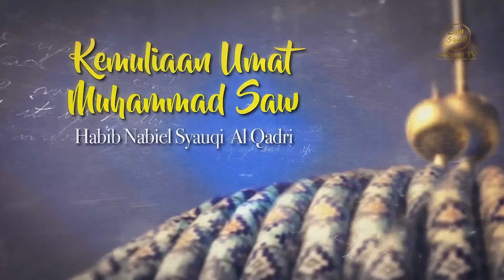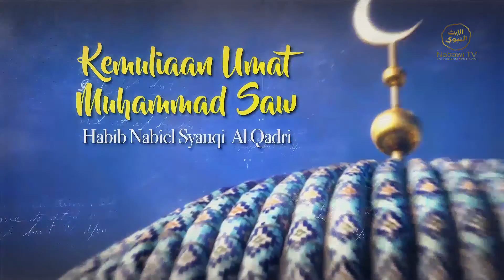Kemuliaan Ummat Muhammad SAW - Habib Nabil Alqodri (Episode 1)